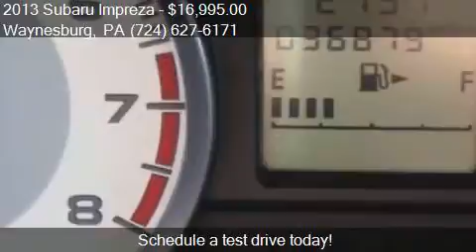2013 Subaru Impreza 2.0i Premium AWD 4dr Wagon CVT for sale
This 2013 Subaru Impreza 2.0i Premium AWD 4dr Wagon CVT is for sale in Waynesburg, PA 15370 at Bortz Chevrolet Subaru.

Engine: 2.0L H4
Transmission: CVT
Color: Blue
Mileage: 36879
Contact Bortz Chevrolet Subaru 249 E Roy Furman Hwy Waynesburg, PA 15370 to test drive this 2013 Subaru Impreza 2.0i Premium AWD 4dr Wagon CVT today.